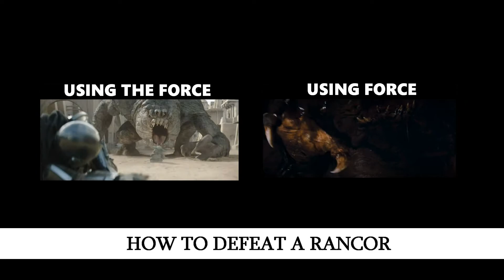How To Defeat A Rancor. A Book of Boba Fett and Return of the Jedi Comparison Video. Spoilers Ahead.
How to defeat a rancor.